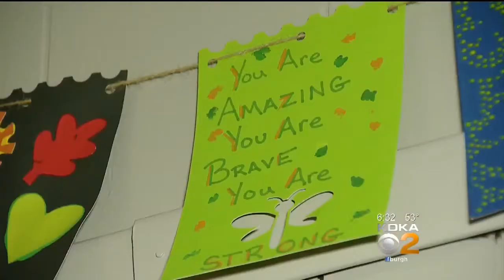'Care Navigators' Hit The Front Lines In Opioid Addiction Battle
As opioid deaths continue to climb, one drug outreach program in Washington County is seeking out addicts before they overdose; KDKA's Andy Sheehan reports.